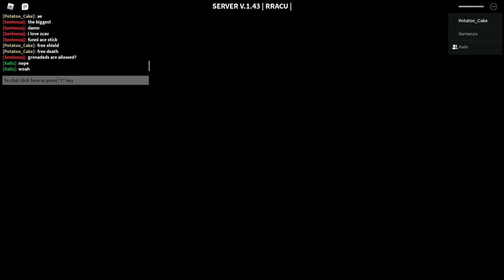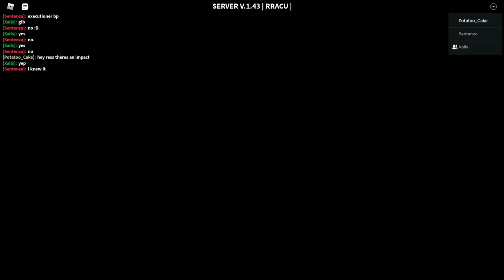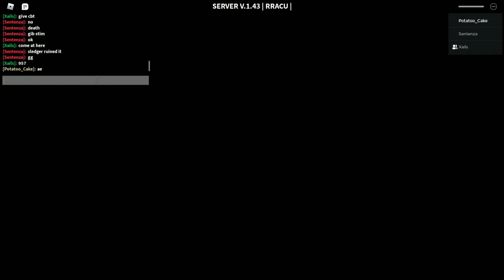Decaying Winter, now with more violence (melee only)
haha sov go stabstab

Game is Decaying Winter on Roblox

Quick Explanation